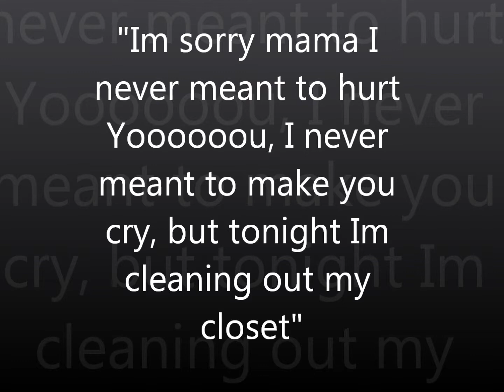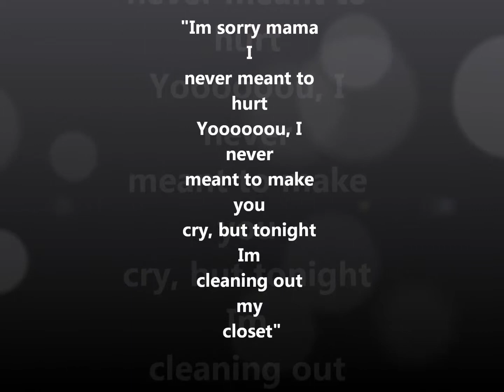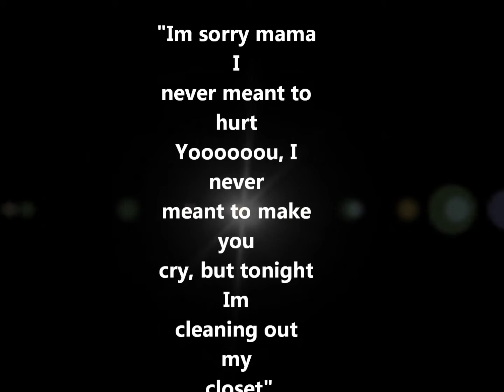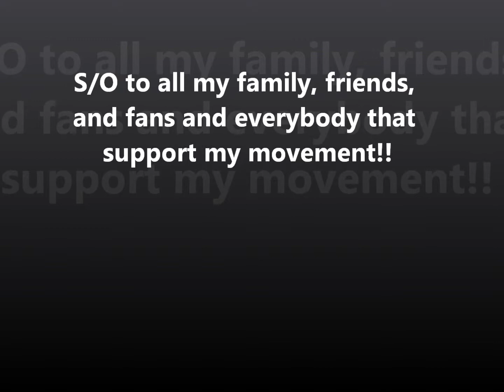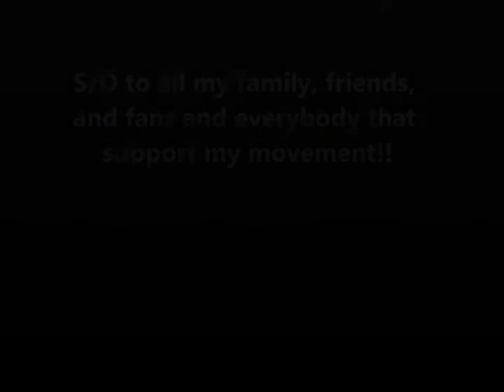Ron Da Dominator "Cleaning Out My Closet" (Preview)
Real Niggah Muzik